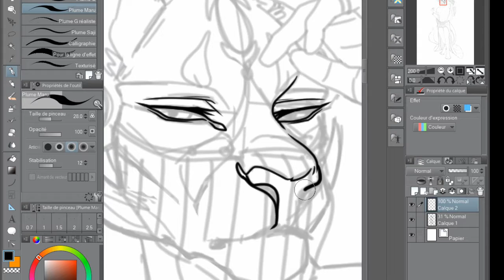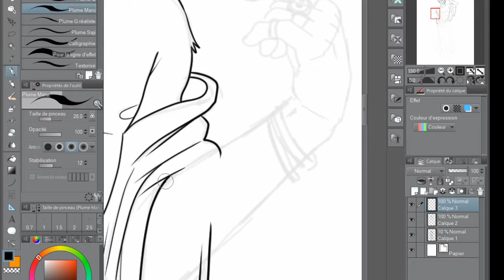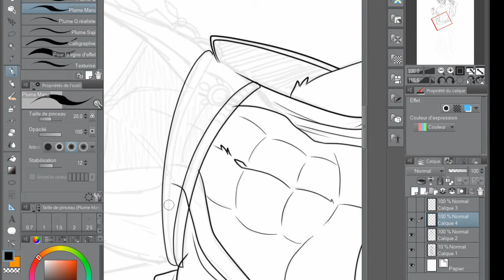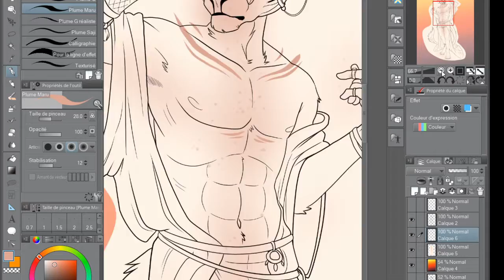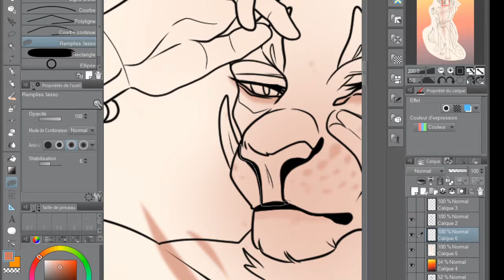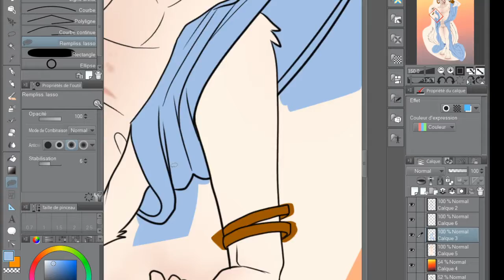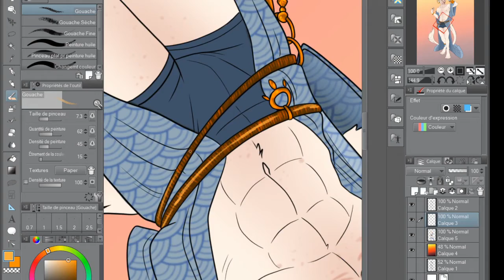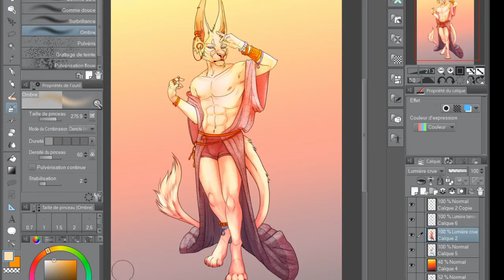[SPEEDPAINT n°15] Sundra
Program used:
Clip Studio Paint
Lightworks
OBS studio

1
   Artist  :
  JR Tundra
2
   Artist  :
  Doug Maxwell